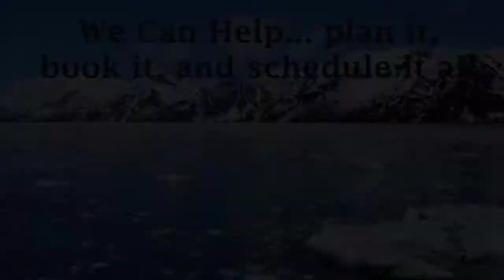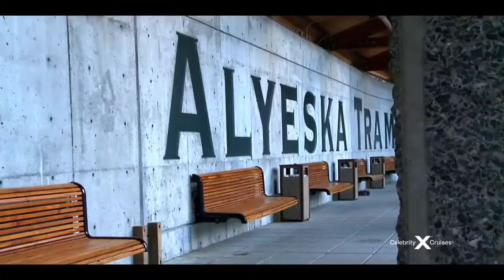Book Alaska Cruise with Cruisin with Friends on Celebrity Cruise Lines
Join Cruisin with Friends on Celebrity Cruise lines for an Alaskan Adventure. Book your trip for August 2021 Now